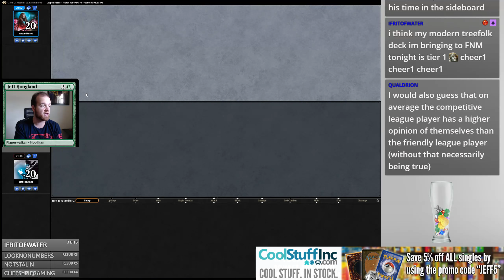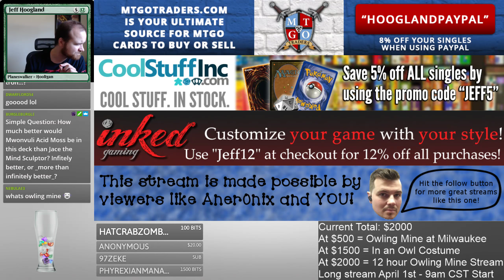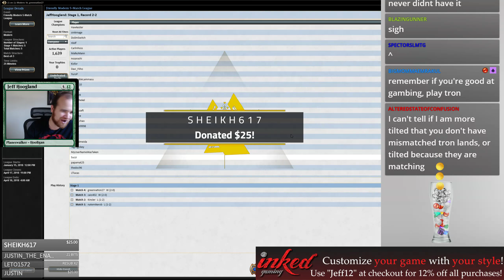UG Jace Tron - Modern - March 30th, 2018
4 Ancient Stirrings
3 Chromatic Sphere
4 Chromatic Star
3 Jace, the Mind Sculptor
4 Expedition Map
2 Forest
4 Karn Liberated
3 Yavimaya Coast
4 Oblivion Stone
1 Island
3 Terrarion
1 Sanctum of Ugin
2 Spatial Contortion
4 Sylvan Scrying
1 Ugin, the Spirit Dragon
1 Ulamog, the Ceaseless Hunger
4 Urza's Mine
4 Urza's Power Plant
4 Urza's Tower
3 Wurmcoil Engine
1 Botanical Sanctum

1 All Is Dust
2 Dispel
4 Nature's Claim
3 Thought-Knot Seer
1 World Breaker
3 Thragtusk
1 Ghost Quarter